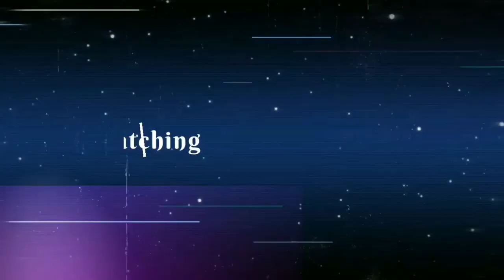Amazing Cartoon Animation || part-2|||| Tanjil's Photogram